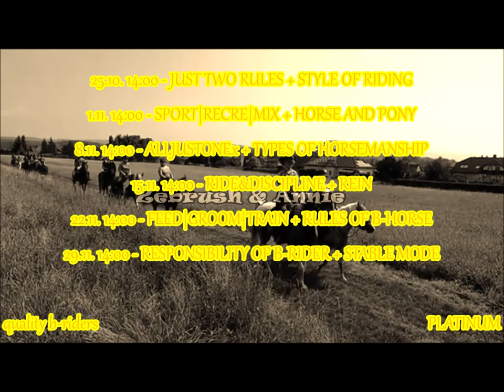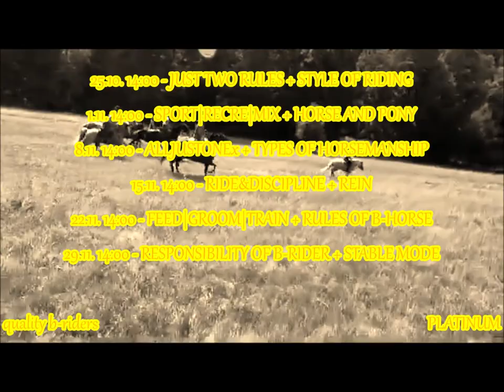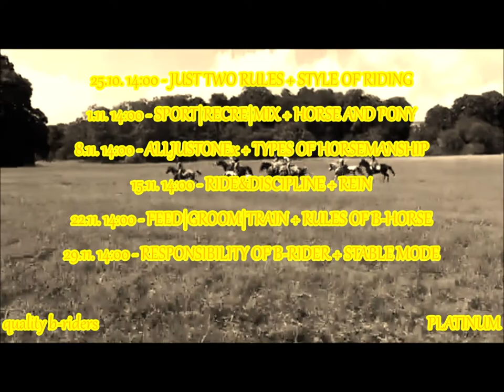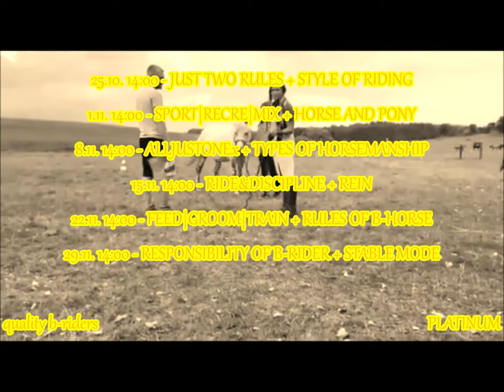POZVÁNKA MEZI B-RIDERS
PRO VÍCE INFORMACÍ O NÁS KLIKNĚTE NA JEDEN Z NÁSLEDUJÍCÍCH ODKAZŮ:
pro dotazy: TELLONYM: ZEBRUSH
pro dotazy: ASK: ZEBRUSH =P
PODPOŘ ÚTULEK PRO KONĚ BIANKA nebo druhý odkaz od SALLY